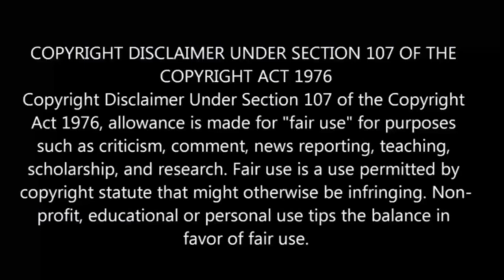இறந்தேன் குழந்தை ஆக பிறந்தேன் பகுதி-13 Story Explain | Season 1 reincarnation Anime தமிழ் விளக்கம்